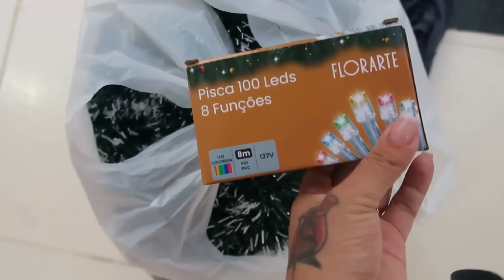DIÁRIO DA REFORMA NA CASA DA MÃE||DECORAÇÃO DE NATAL NA NOSSA CASA|| FAXINA NO QUARTO e CAMA POSTA💕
RECADO IMPORTANTE:👇🏻❤

Deus abençoe!!! 🙏🏻😘❤